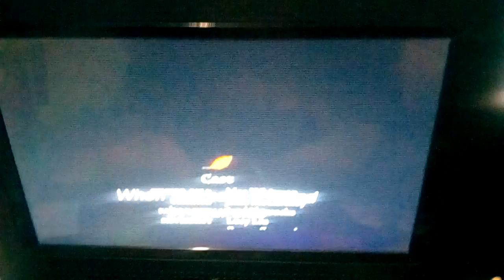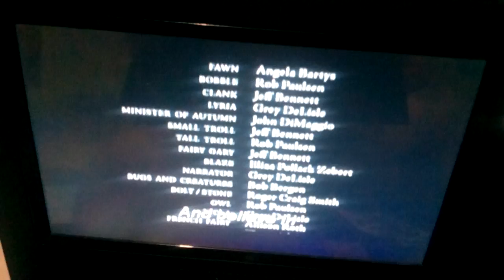June 23, 2022